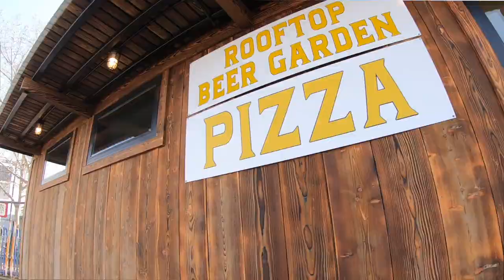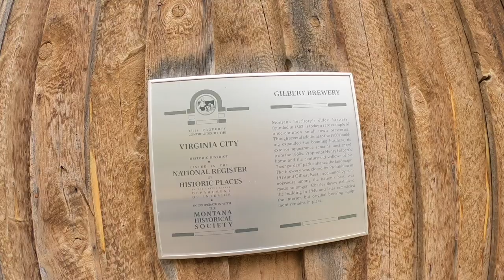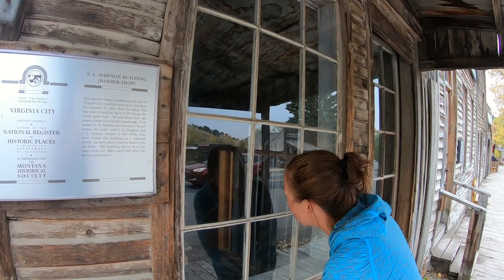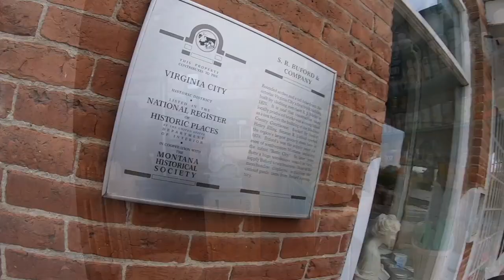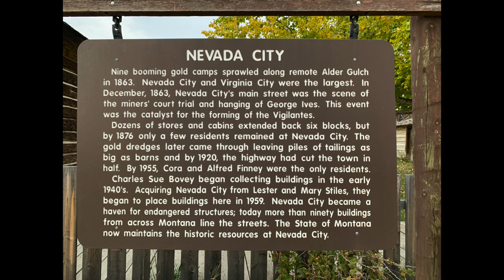Things to do in VIRGINIA & NEVADA CITY WESTERN GHOST TOWNS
VIRGINIA & NEVADA CITY | TWO WESTERN GHOST TOWNS NEAR YELLOWSTONE NATIONAL PARK! CAN'T MISS!

Hello All and welcome back to another JK's Adventure. This time we are in the great State of Montana exploring the old western ghost towns of Virginia City & Nevada City. Come along as we take you on a trip back in time and show you around these amazing towns.

The very much alive ghost town, Virginia City, Montana,is frozen in time. It is a remarkably well-preserved Old West Victorian gold mining town just 50 miles west of Yellowstone National Park (90 miles by road). When the gold ran out, there was still enough left so that homes and businesses were occupied, but there was not enough wealth to remodel the buildings. So it froze, and now represents the whole Victorian era. Virginia City is the true and original Old West. It is a gem, held within an incredibly rich area of natural beauty, recreation and history.

Virginia City and Nevada City lie along Alder Gulch about one mile apart, the site of the richest placer gold strike in the Rocky Mountains with an estimate total value of 100 million dollars throughout the 19th and 20th centuries. In the early 1860s, during the first three seasons, an estimated $30 million worth of gold was removed from the gulch. Stay the night in homey historic lodging, ride the train, pan for gold, attend a live theater show, shop in unique gift and specialty shops and enjoy fine dining and old-fashioned candy shop goods.

GHOST TOWN
Nevada City was a mining ghost town until the Bovey family restored it between 1945 and 1978. The entire town of Nevada City is a living historical museum. Today it is a famous tourist attraction with many original log buildings and an outstanding collection of old-time music boxes, player pianos and calliopes. Fun for the entire family. On weekends come and enjoy live interpretation of historic events and experience life in the late 1800s.

Today, the town is managed by the Montana Heritage Commission, Department of Commerce, State of Montana. Businesses in the town are Alder Gulch Accommodations, Nevada City Hotel and Cabins, Just an Experience Bed and Breakfast, The Star Bakery, and the Nevada City Hotel Coffee Shop. Some of the businesses are operational year round, others are operational during the summer season. The town has been restored as an outdoor living history historical museum, linked by railroad to the Virginia City Historic District with numerous historic buildings, artifacts, and furnishings. It is owned by the State of Montana and operated by the Montana Heritage Commission, with 108 historic buildings from various places around Montana, 14 original Nevada City structures.

Nevada CIty is also home to North America's largest collection of automated music machines which can be found in the Nevada City Music Hall ("Nevada City."). The Bovey's have been collecting the machines since 1940 and many of the machines are in excellent working condition ("Nevada City.").

Hanging of George Ives

In the winter of 1863 around the 18th December. The body of a partially decomposed man was found dead close to Stinking Water River. He had been shot in the head, dragged into the field and left to die. William Palmer who had discovered the frozen body while out hunting, went to a nearby wickiup (man made hut/shelter) and sought assistance. The body was identified as a popular young orphaned Dutchman by the name of Nicholas Tiebolt.  A man by the name of George Ives had chased down Tiebolt, took his gold and then shot him. Ives was found hiding in a hut close by, he was arrested and brought back to Nevada City for trial.

One of the guards grab a rope and hung it over a beam between two cabins and placed a dry good box below for the guilty to stand on. Ives was asked if he had any last words, he replied with 'Tell my mother, I died an innocent man'. No sooner had he finished his last word the box was kicked from under him and he swung between heaven and earth, in full view of the crowd.

The hanging of George Ives was a blow to the road agents and kick started what was to be an important part of history. Montana Vigilantes were here and taking back the streets for the good people of Montana.